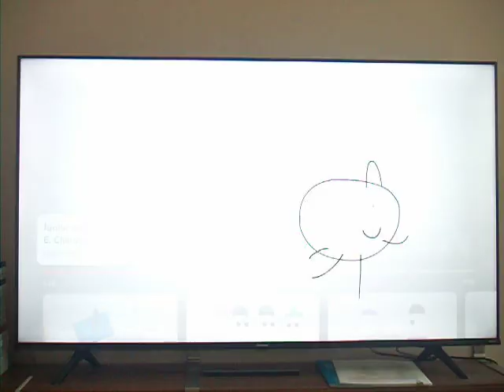Junior Gets Grounded - Junior punches Gardener/Policeman/Riddler Goon